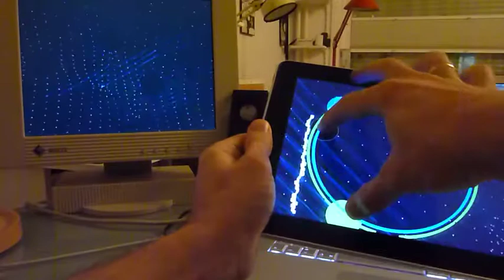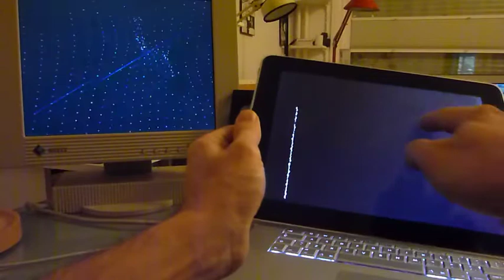LEGACY Prototype Video # 5 - Visualiser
n this series we'd like to share some of our very first prototypes with you, that led to KONKREET PERFORMER.
Aii... The app is almost finished, and we are exploring ways to have the KONKREET graphics on a second screen for projection, over WI-FI! The Beta was used by Stephan Bodzin and Mark Romboy on their LUNA Tour 2011.